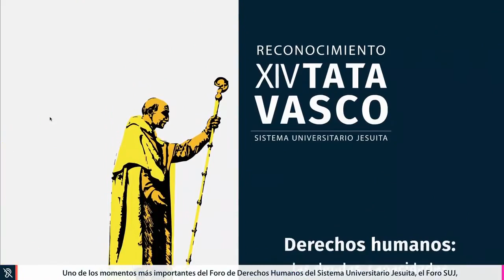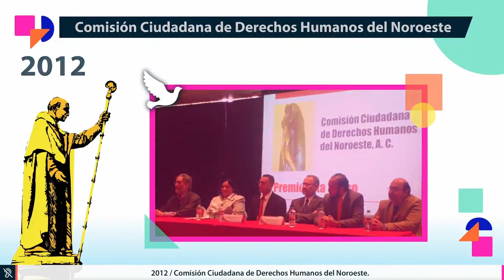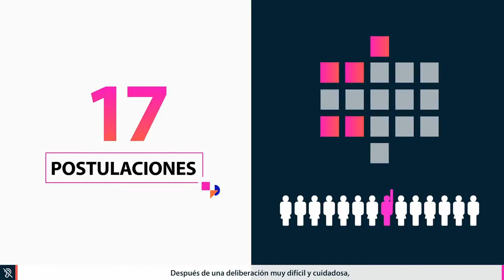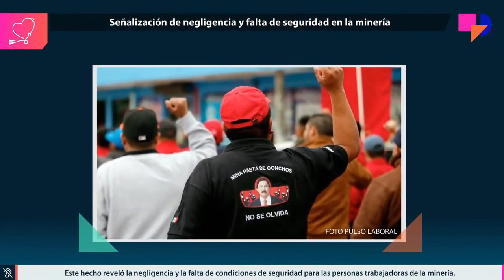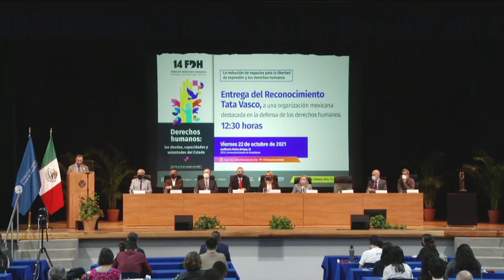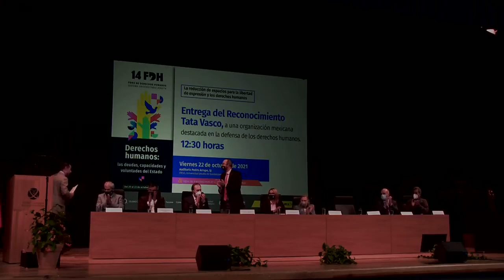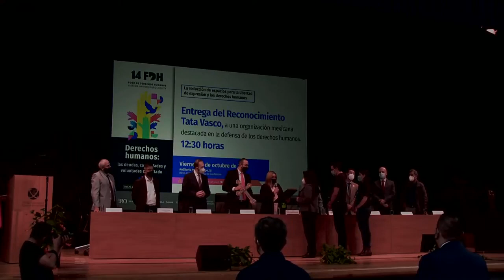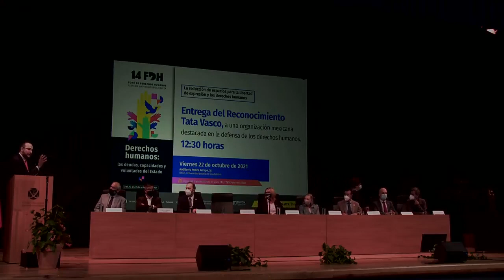Reconocimiento Tata Vasco 2021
Los ocho rectores y la responsable de la Educación del SUJ entregarán el Reconocimiento a una persona de una organización civil, y una mención honorífica a otra.

Vía @ITESOuniversidad